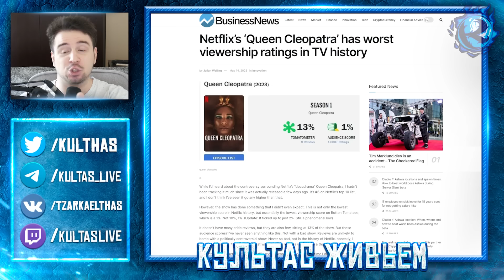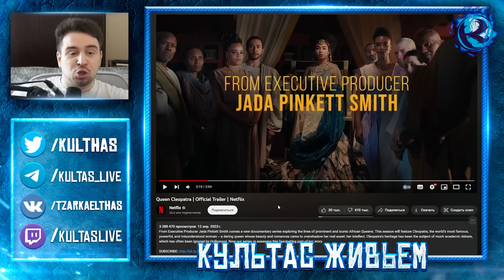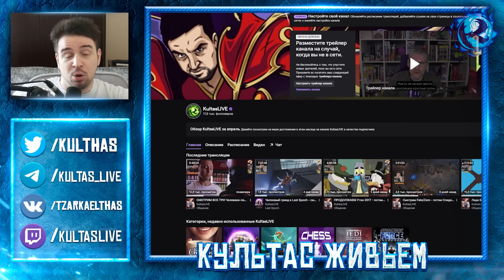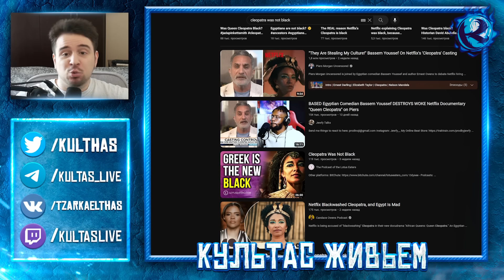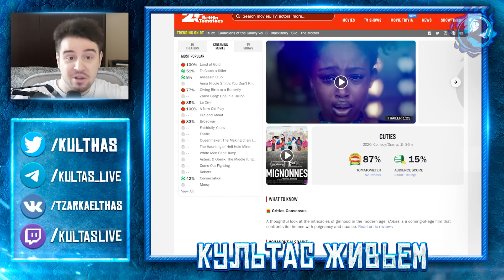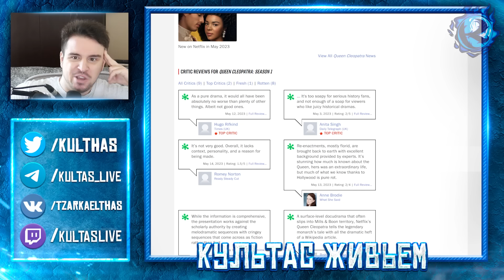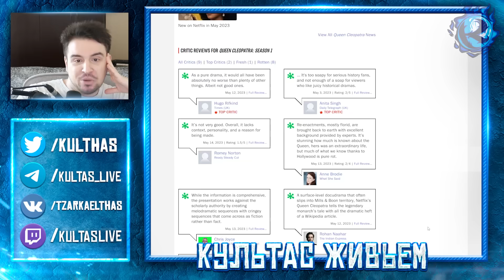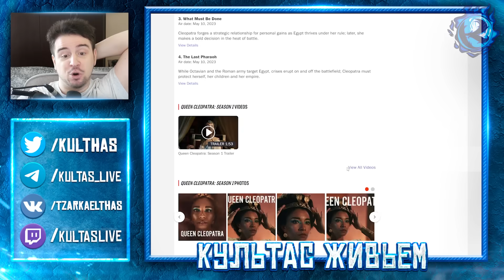Нетфликс снял ХУДШИЙ СЕРИАЛ В ИСТОРИИ ТВ и это не метафора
Нетфликс побил очередной анти-рекорд - сериал Клеопатра оказался худшим сериалом в истории ТВ-шоу по пользовательским рейтингам. Тот самый Queen Cleopatra в котором Клеопатра - черная. От студии которая подарила нам Resident Evil 2022 и Милашек - это достижение.